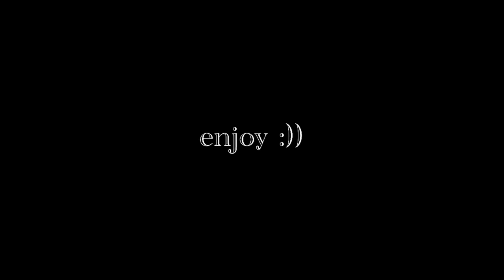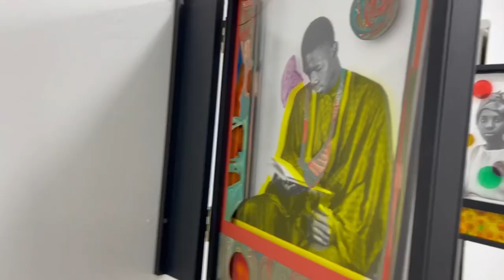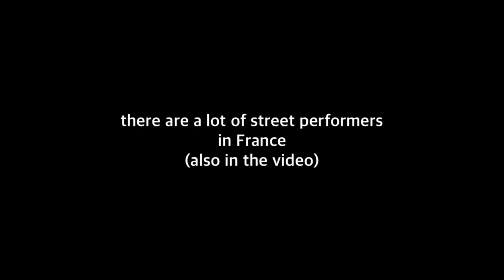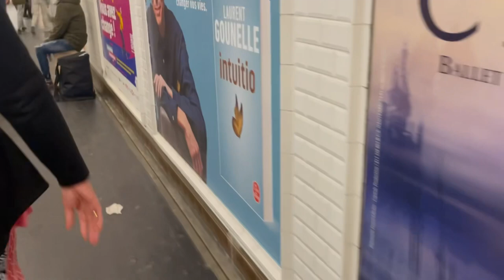france vlog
filmed and edited on iphone

this is my france vlog montage !
i love doing montages :) so vlogged a montage during my spring break im France ! :)))))

ps. i love my cousin but im bad at translating, hope you find my captioning a bit funny :)

JVKE - this is what falling in love feels like
Hubert Lenoir & Bonnie Banane - Octembre
Frank Sinatra  - Fly Me to the Moon
Erykah Badu - On & On
Sérgio Mendes - Megalenha
Louis Armstrong (version) - La vie en rose
used for artistic purposes

i don’t not claim the ownership to these song.